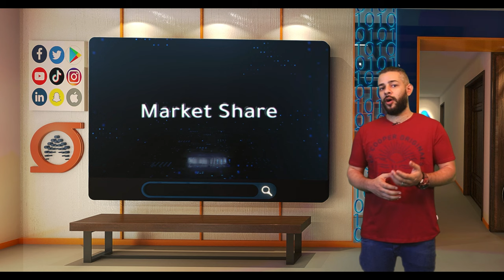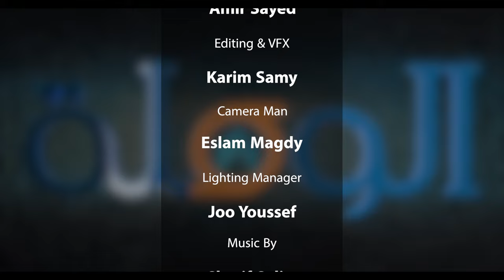ليه أعمل ويب سايت ما انا ببيع على السوشيال ميديا؟ - الحلقة ٩ برنامج الوصلة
مع ظهور التجارة الالكترونية، تطور العالم معاها، وبقا للويبسايت أهمية كبيرة لأي شركة بتعمل في مجال التجارة الالكترونية، علشان كدا بنقدملكم حلقة توضح أهمية الويبسايت في التجارة الالكترونية.